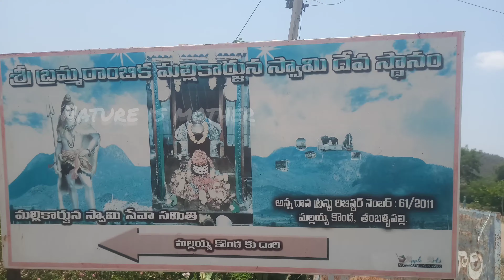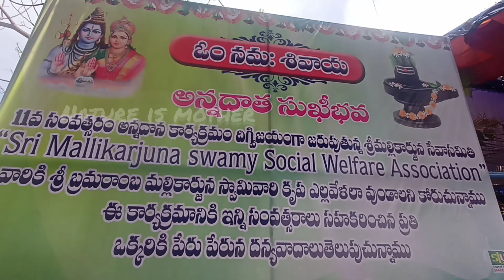మల్లయ్య కొండ మల్లికార్జున స్వామి దేవాలయం Thamballapalli